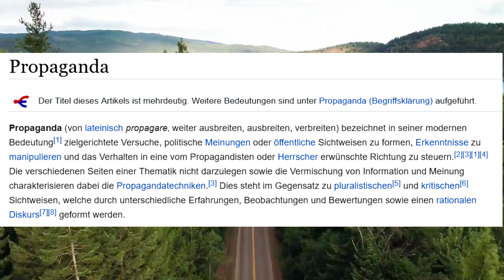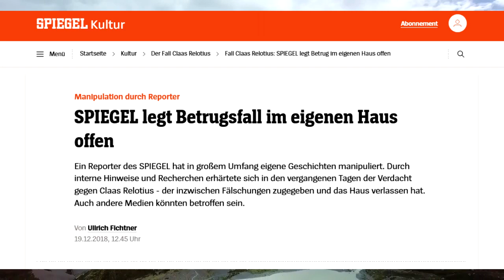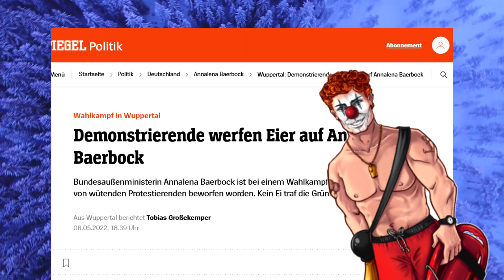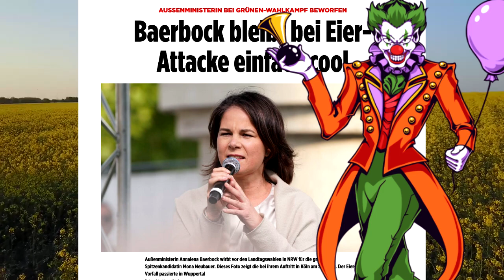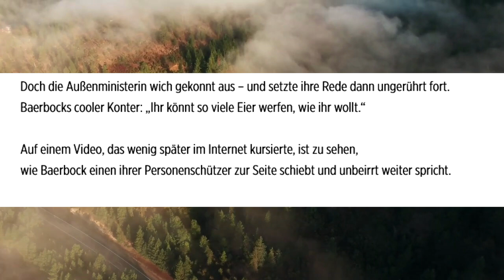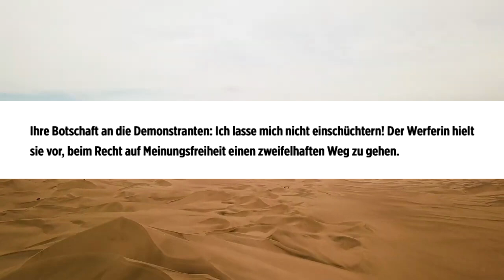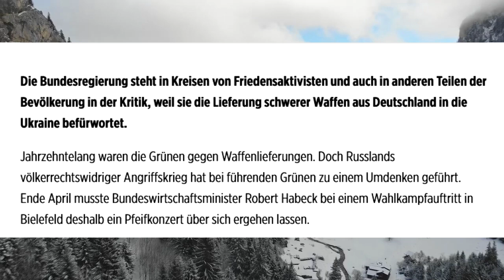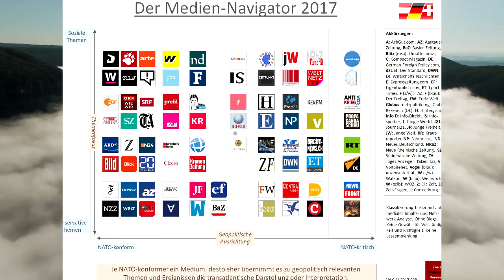Die Bild rettet Baerbocks Ehre